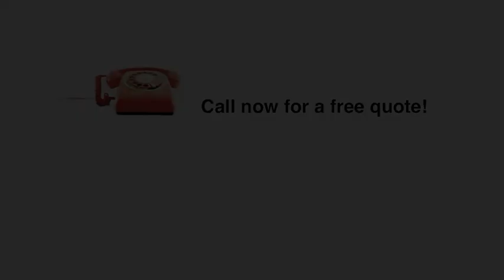First Security Services - About Us